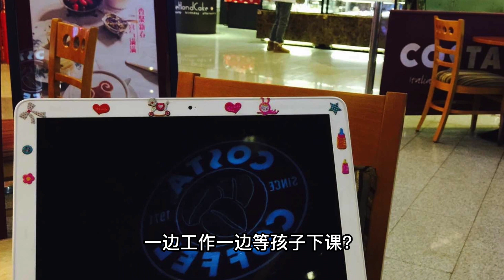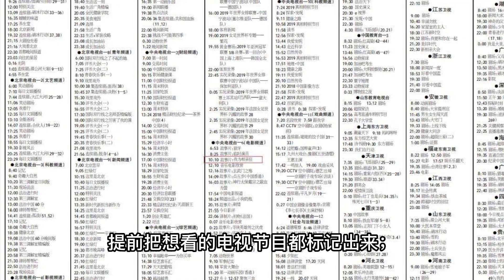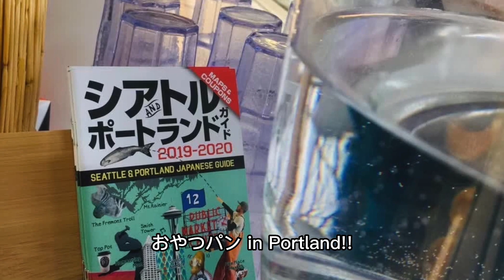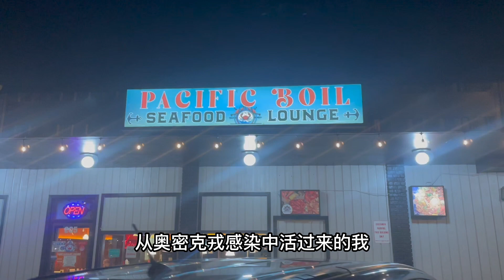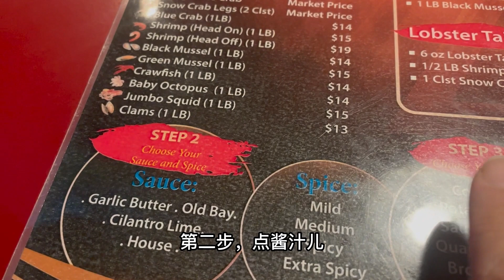11年间的今天 从北京年前的饭局应酬到美国餐厅抱大盆吃海鲜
又是11年😊 祝大家兔子年快乐！